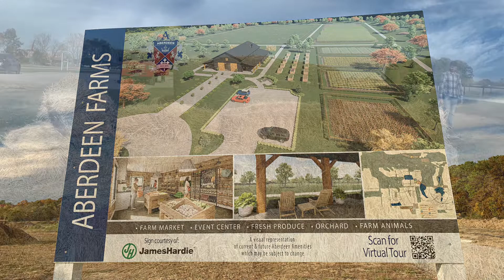அமெரிக்காவில் 1000 ஏக்கர் விவசாயம்/1000 acres of agriculture in America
Special thanks to Mr.Gitan yang,ABERDEEN farm.